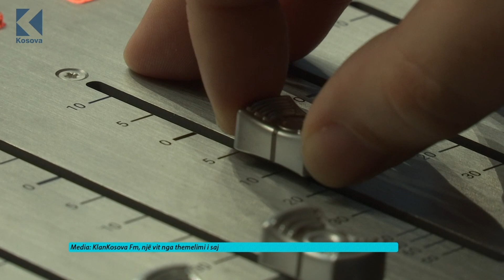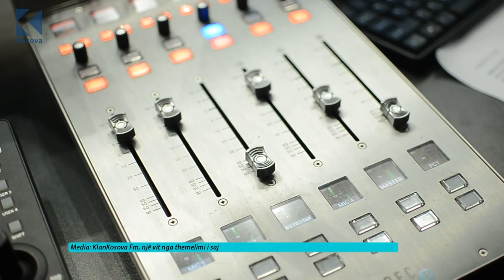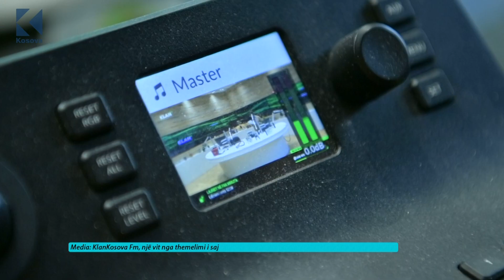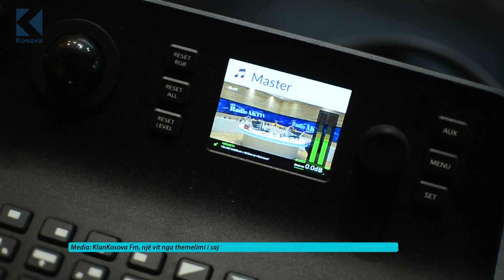Ora 7 - KlanKosova Fm, një vit nga themelimi i saj!